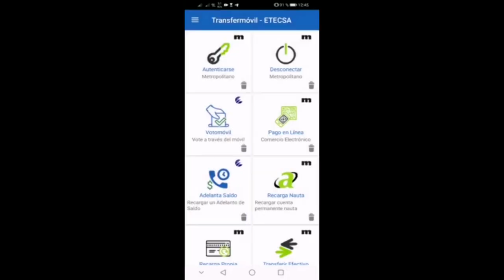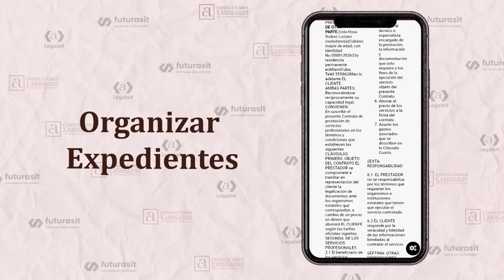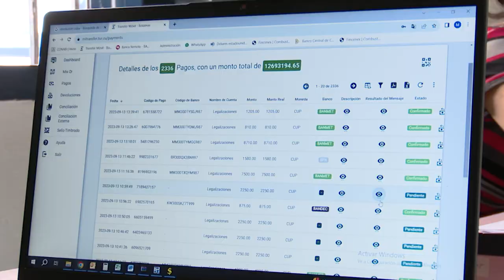Conabi en transformación digital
El bufete especializado Consultores y Abogados Internacionales, conocido como Conabi, aplica la transformación digital desde el 2021. Más detalles en el siguiente reporte.